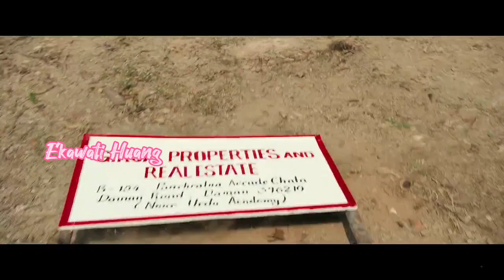Balas Dendam Laxmii-Hantu Transgender Pertama(Film Horor Laxmii)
Thanks
Yesri